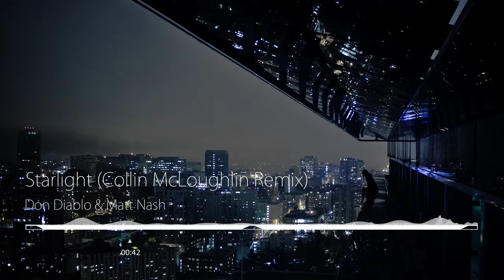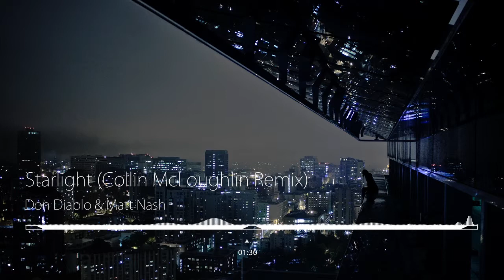Don Diablo & Matt Nash - Starlight (Collin McLoughlin Remix)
Collin McLoughlin
Visualization (Audio React) by chVent